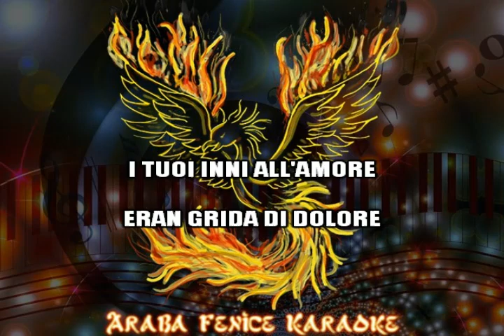DEMO - Gilda Giuliani SERENA karaoke devocalizzato